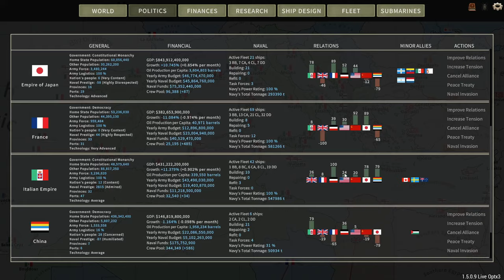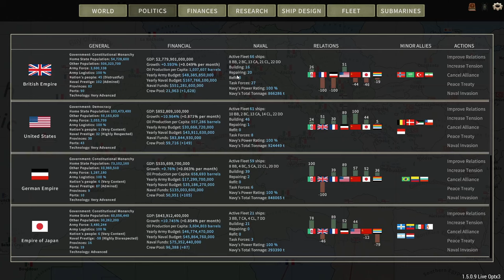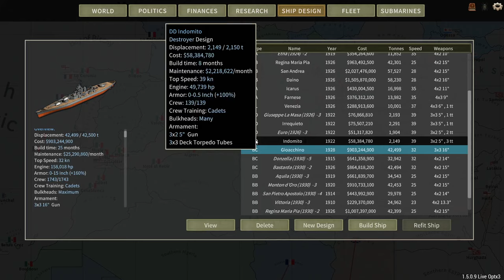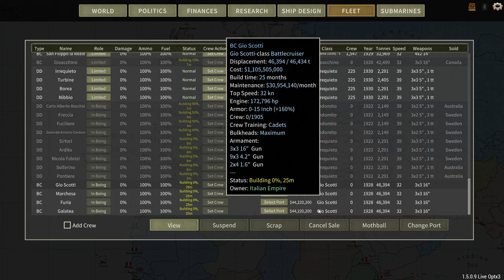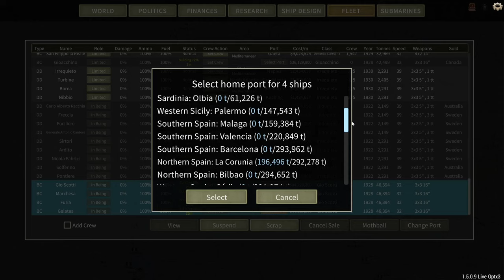Italy 1931 - Part 17 - Radar Love - Ultimate Admiral Dreadnoughts (DIP Mod)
Spain has been defeated! And with peace time here once again, it's time for yet another building and refitting episode. Not only do we now have Tube Powder II, which is safer and more powerful than Tube Powder I, but we also have Krupp IV and... Radar!
The radar is such a nice bit of kit, drastically improving both spotting ranges and long range accuracy. All capital ships and cruisers will in time receive radar sets, except maybe the invasion barges. Some DD's will too, and new DD classes will be built with radars already installed.

Hopefully we should have someone to fight again soon so we can test this new technology!
Although, according to recent intelligence report, our researchers were not the first ones to discover this...